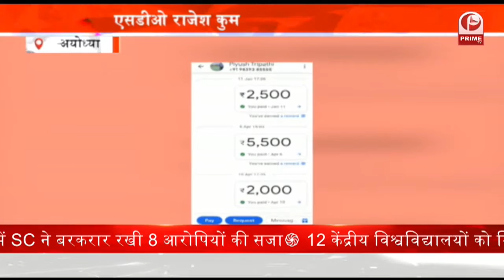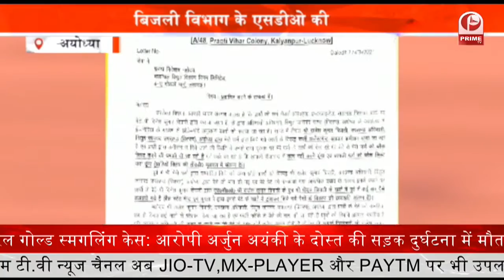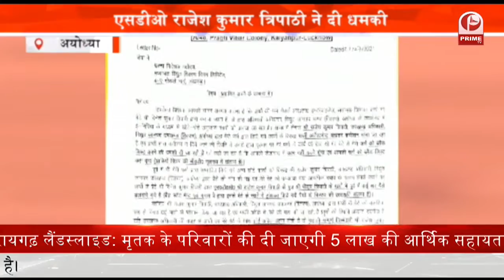बिजली विभाग के SDO की दबंगई || SDO की धमकी का ऑडियो वायरल || Prime Tv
एसडीओ की दबंगई देखने को मिली है. बिजली विभाग के एसडीओ अपनी पॉवर का रौब लोगों पर दिखाते हुए मिल रहे है. एसडीओ राजेश कुमार त्रिपाठी ने कमीशन लेने के चक्कर में एक फर्म मालिक के बेटे को फोन पर धमकी दी.